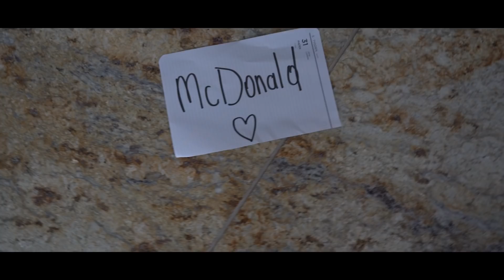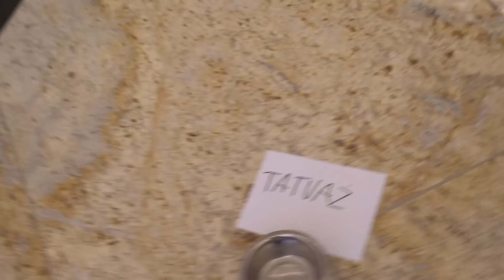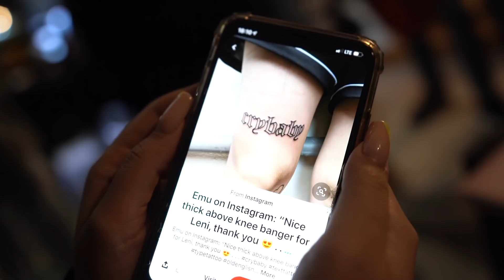MÓJ PIESEK DECYDUJE O MOIM DNIU!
Dzisiaj Sisi decydowała o moim dniu... Musicie to zobaczyć ;)